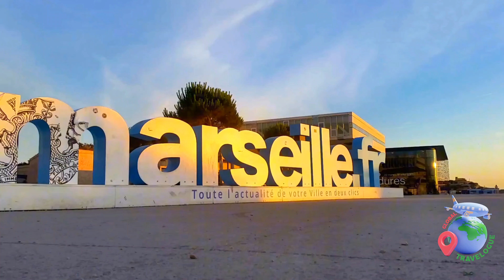Must Visit Places in France in 2024 - Travel Video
Discover the magic of France in 2024 with our top 10 must-visit places! From the charming streets of Strasbourg to the wine country of Bordeaux, there's something for everyone in this beautiful country. Don't miss out on these unforgettable locations: Lyon, Mont Saint-Michel, Nice, Loire Valley, Marseille, Provence, Normandy, and of course, the iconic city of Paris. Start planning your dream French vacation now!

🤝 Support Us.

🗽 Popular Uploads

🕠 Timestamps

00:30 - No 10. Strasbourg
01:12 - No 9. Bordeaux
01:50 - No 8. Lyon
02:33 - No 7. Mont Saint-Michel
03:15 -  No 6. Nice
04:03 - No 5. Loire Valley
04:41 - No 4. Marseille
05:24 - No 3. Provence
06:09 - No 2. Normandy
06:54 - No 1. Paris